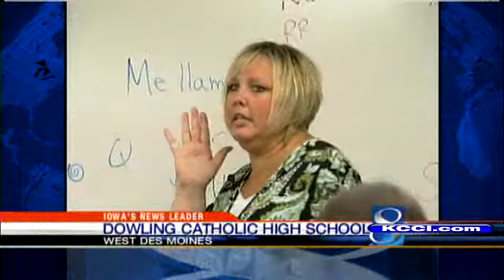Kids Start 6-Year English-Spanish Program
KCCI-TV's Mark Tauschek reports.